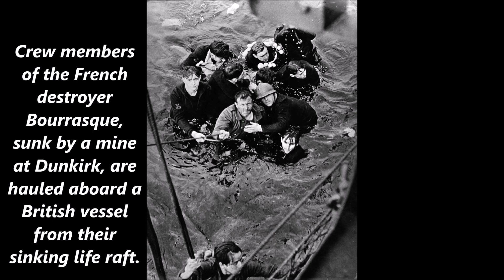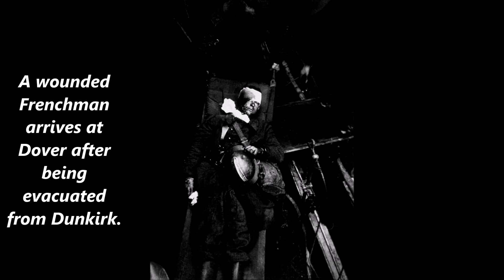The Miracle of Dunkirk in rare pictures, 1940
Dunkirk was the largest of the multiple evacuations of British, French and Belgian troops from Northern France following the Allied loss of the Battle of France. Over the course of the evacuation, 330,000 men were transported from Dunkirk and the surrounding beaches to the UK. The operation has become somewhat of a legend in Great Britain, thanks to the contribution of a large contingent of small boats (mostly pleasure cruisers, powerboats and fishing boats) crewed by civilians. These assisted in carrying troops from the beaches to ships waiting offshore, and were lionised by the media, looking to boost morale following the fall of France.

The British Expeditionary Force (BEF) had deployed to France in September 1939. There, they joined the majority of the French army’s mobile forces along the Belgian border. The Allies assumed that any German attack on France would be forced through Belgium by the Maginot Line. The British and French forces would, in such an event, advance into Belgium and meet the German thrust there. On the 10th May 1940, the Germans attacked Belgium and the Netherlands, and the Allies moved to counteract this. However, this was not the main German thrust. Instead, this would come through the hills and woods of the Ardennes. This was thought to be poor terrain for an armoured attack, and so had been poorly defended, so that the French force in Belgium could be as strong as possible.

The Allied force in Belgium were originally deployed to hold the line of the Dyle river, but were ordered to retreat to the Escaut on the 14th. As they did so, the Germans pushed weak French forces back from the Meuse, and foiled several French counterattacks. By the 20th, German units had reached the sea near Abbeville, trapping the Allied First Army Group in Belgium and the Pas de Calais. The Allies made several attempts to break out of the pocket, most notably the battle of Arras, but all came to nought. On the 23rd May, Lord Gort, the BEF’s commander decided that the pocket could not be held, and began preparations for a withdrawal of his force.

Meanwhile, the Germans began their strike up the French coast, beginning attacks towards Boulogne on the 22nd-23rd, and Calais on the 23rd. Dunkirk was the only port through which the Allied pocket could be supplied or evacuated. While the Germans made plans to attack it, on the 24th, an order to halt was given. This was given for several reasons; partly to allow the Germans to consolidate logistics for their forward units, partly because the British counterattack at Arras had demonstrated weaknesses in the German position that needed to be shored up, and partly because of the influence of Goering, the head of the Luftwaffe, who wished to demonstrate the power of his air force. This gave the Allies time to withdraw, in the two days before the order was rescinded. A fighting withdrawal was carried out, and on the 26th, the British government made the decision to evacuate the BEF, though a portion of its rear-area troops had already been withdrawn.

At 18:57 on the 26th, the Admiralty ordered Admiral Bertram Ramsay, the Royal Navy officer commanding Dover Command, to carry out the evacuation (though transports had been crossing the Channel since 15:00), under the code-name Operation Dynamo. At this time, two ships were crossing between Dunkirk and Dover every four hours, carrying roughly 1300 men each trip. Meanwhile, the Army was setting up a perimeter around the port. On the 27th, the Germans set up coastal batteries covering part of the main route between Dunkirk and Dover, meaning that transports had to take a longer route. Despite this, the rate of sailings was increased to 2 ships every 3.5 hours. Captain W. G. Tennant was transported to Dunkirk to act as the RN’s representative ashore.

Finally, attempts were begun to lift troops off the beaches east of Dunkirk. Five transports began to travel this route, and during the night, 17 drifters were deployed, To assist this, Ramsay began pressing for as many powerboats and launches to be passed to him. In the evening on the 27th, fears began to develop that the British forces inland might be cut off from Dunkirk. This caused a minor panic, and the RN began to send as many craft as possible to take troops off the beaches. Overnight, the transport Queen of the Channel was bombed and sunk. On the 28th, the developing situation meant that Dunkirk harbour could be reopened, but only to warships and small vessels in daylight. The large ferries and similar transports were directed to the beaches in daylight, but could reenter the port at night.